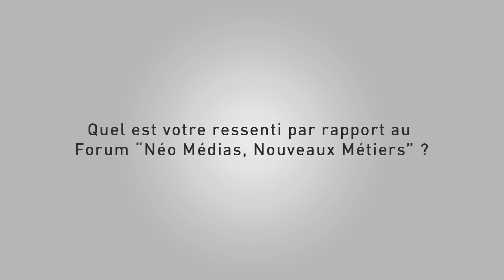Serge SOUDOPLATOFF, expert et passionné d'Internet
Interview de Serge SOUDOPLATOFF, expert et passionné d'Internet. A l'occasion de la 7ème édition du Forum « Néo Médias, Nouveaux Métiers », il nous explique son activité et sa vision d'Internet.

Interview réalisée par Laura Moliner, Luc Lebrun & Julien Pierre, étudiants SRC.